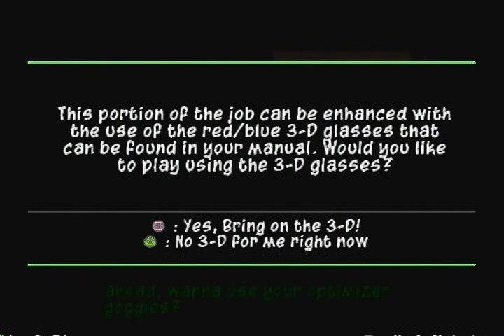Sly 3: Honor Among Thieves 100% Walkthrough Part 16 - Episode 4 (3/5)